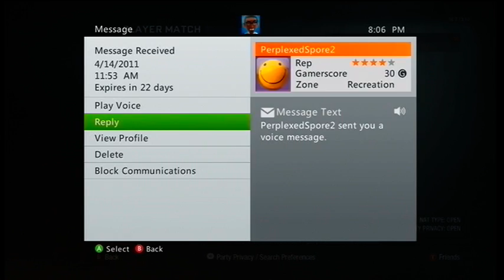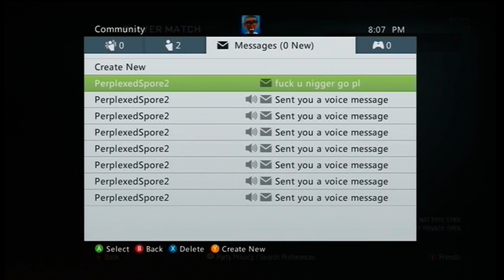U Mad Bro?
So I was playing a game of Black Ops one day when I came across this guy.  I guess I owned him so he got made and resorted to name calling.  I could not stop laughing when this guy sent me these messages.  Notice how all of them say the same thing.